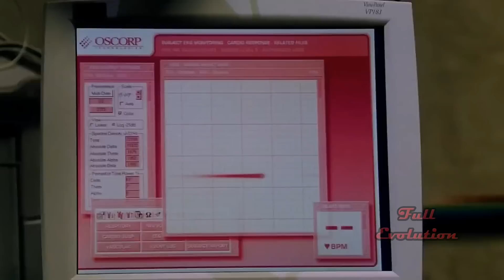Топ 10 Ученых Ставших СуперЗлодеями !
Всем привет ,вслед за недавним выпуском про ботаников супергероев ловите и ответ от суперзлодеев.Открыват этот топ учёный Гектор Хаммонд ,который является главным злодеем в фильме Зеленый фанарь.Тут он сын бывшего астронавта, а ныне сенатора Роберта Хаммонда,  который получил работу в Правительственной Исследовательской Компании.Гектор был назначен изучить тело умершего Абин Сура ,во время работы он подвергается воздействию Параллакса, часть которого была в теле. После этого мозг Гектора начал усиленно расти, в результате чего он получил многочисленные способности ,включая телепатию и телекенез.